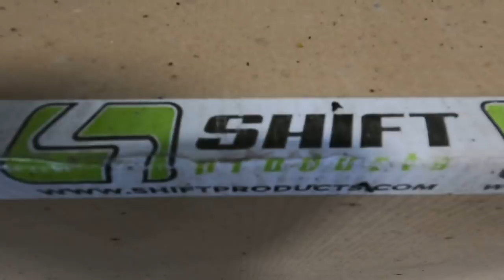Trucks Are Always Better With A Visor !!!